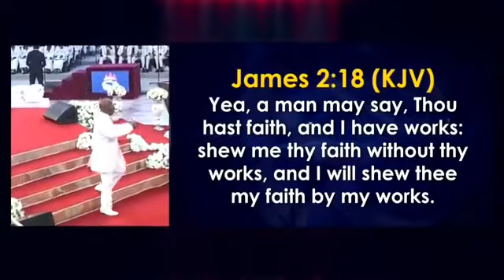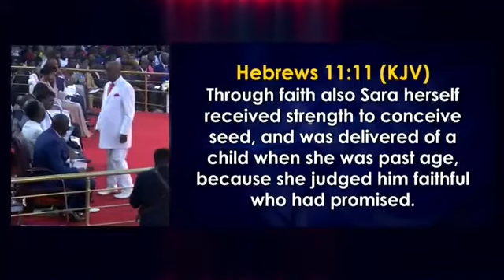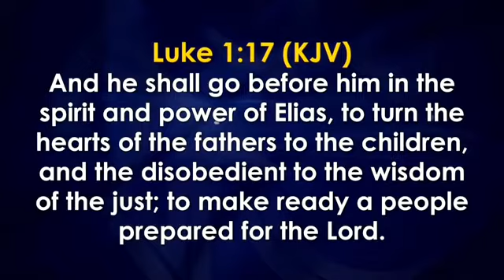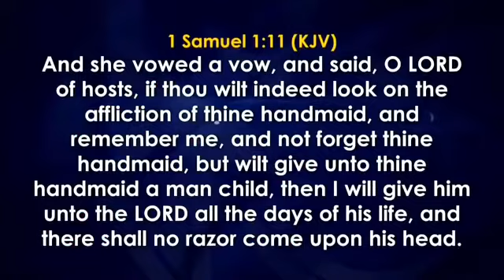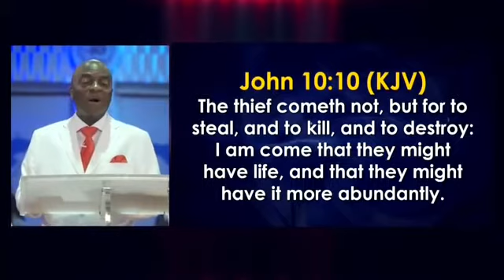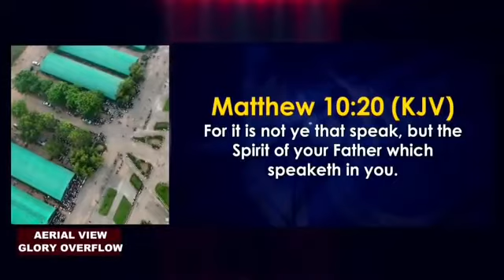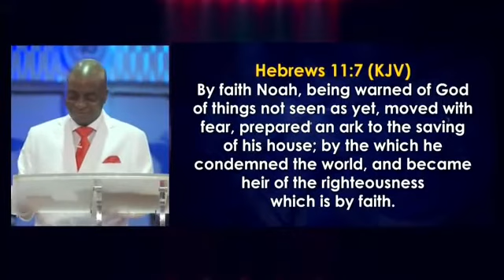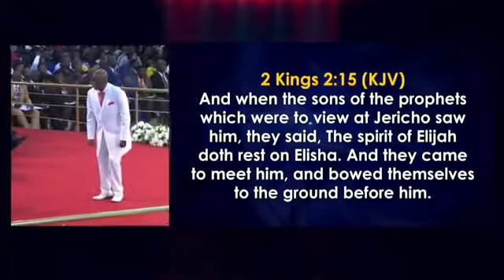Shiloh 2021 Impartation Service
Shiloh 2021 Impartation Service by Bishop David Oyedepo